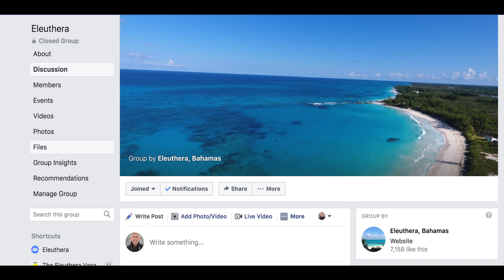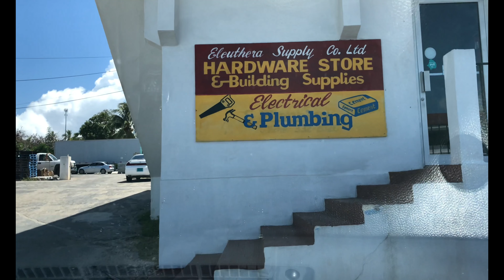Patreon Intro-Todd Vendituoli-LIFE in Eleuthera #609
I would like to announce the start of our Patreon so that we can expand and offer you new options for Eleuthera content. Oh and some of the day thrown in for good measure!

IPhone 7Plus

DJI Osmo